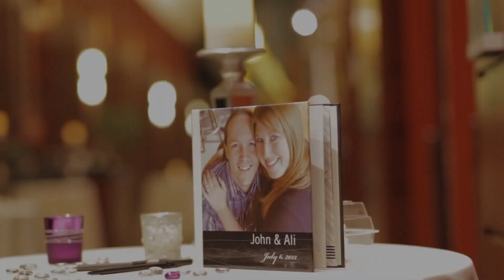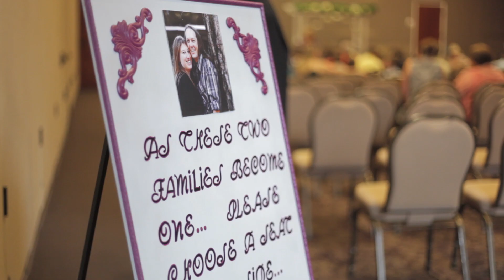John & Allison Goral's Wedding